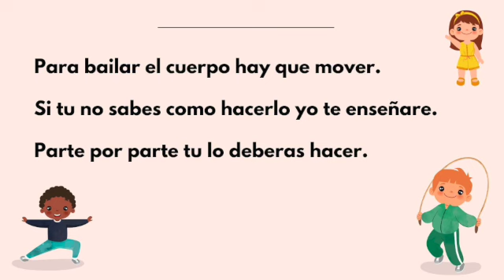Partes del Cuerpo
Song by Maestra Canta.